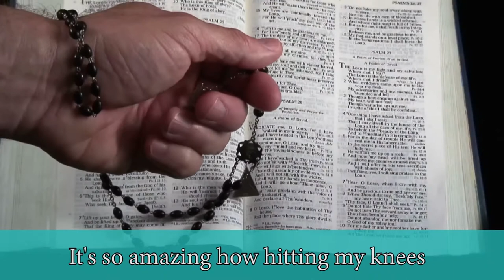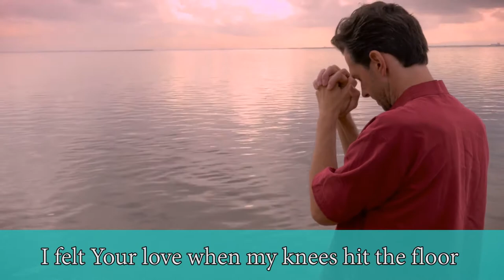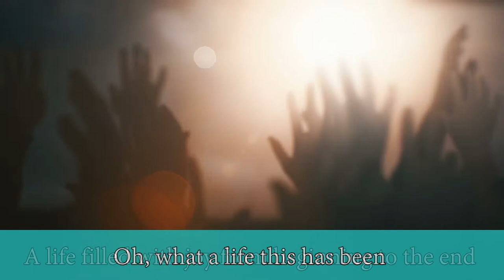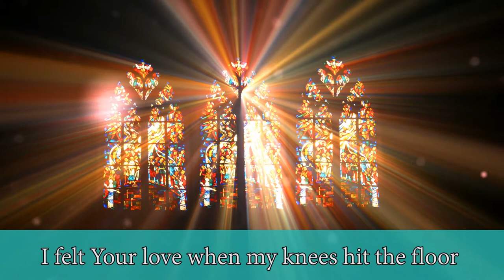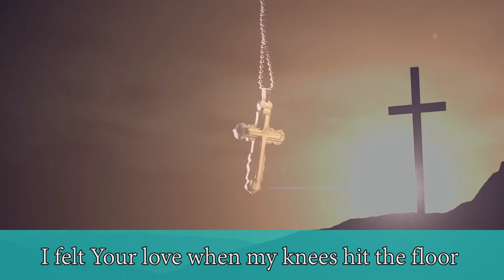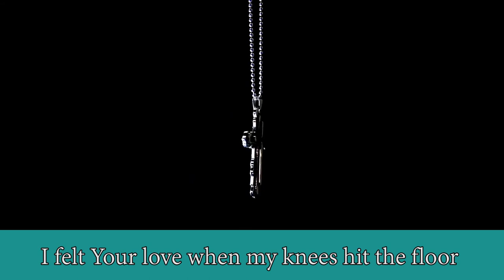On My Knees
Addiction is an all-consuming, ominous disease. It takes residence inside one’s mind and inserts itself within every activity and relationship. The lyricist for On My Knees describes his battle with alcoholism and how he sought guidance from God. Nearly 34 years ago, the lyricist dropped to his knees on his tiny apartment’s kitchen floor and declared, “God, I don’t want to drink anymore.” In that instant, God heard his pleas, removed his desire to drink, and forever changed his life. This experience allowed the lyricist to become the man he is today, and that God’s love and support provided him an invaluable gift.